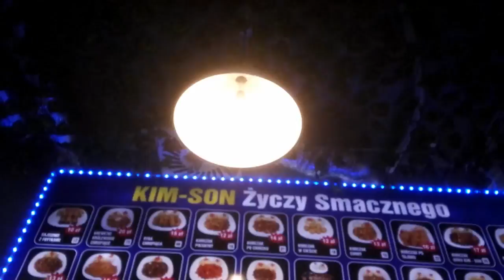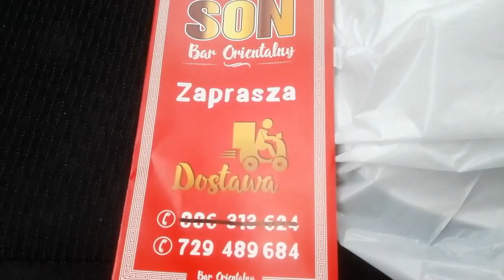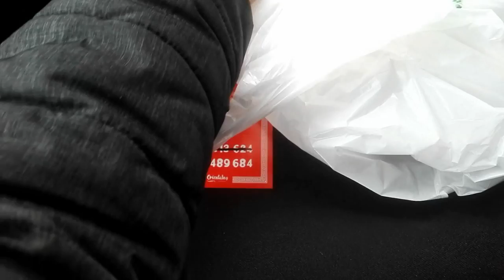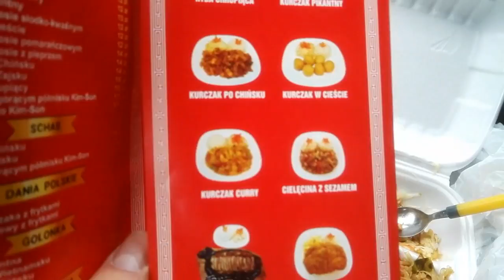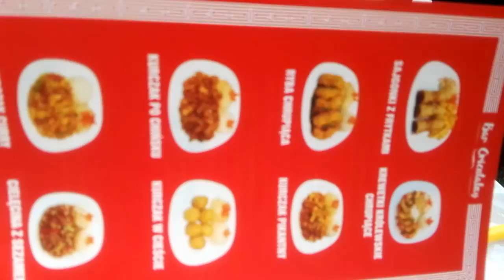Kim son na Postępu 10 Chińczyk warszawski cz 10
Restauracja orientalna w słynnym mordorze